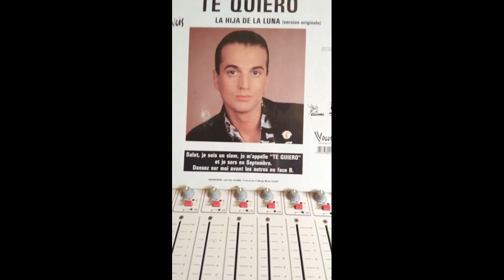FRANCIS LALANNE - LA HIJO DE LA LUNA maxi 45 vinyl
maxi vinyl numérisé